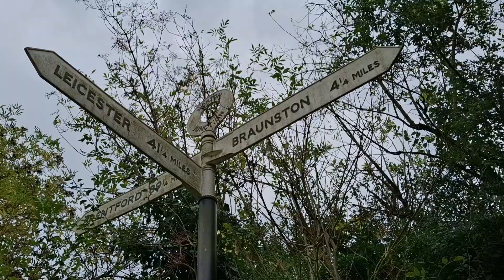wheelies world intro v2